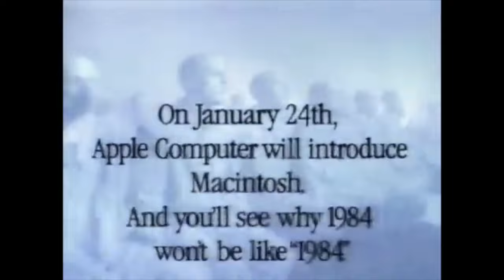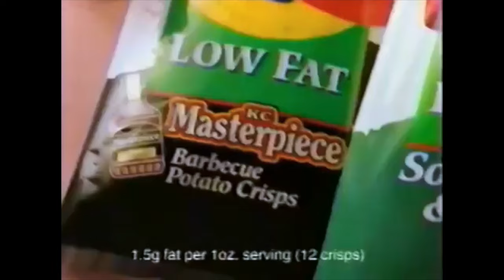1990s Super Bowl Commercials Compilation | 90s Nostalgia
In this Super video in honor of tomorrow’s Super Bowl here are some ads from the 90s. Hope you all enjoy the video, I know I sure did.